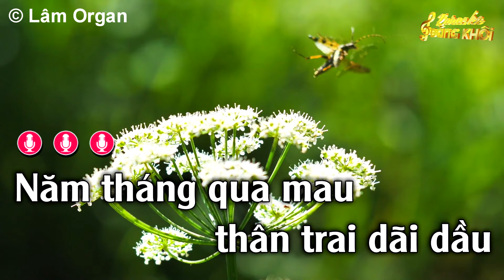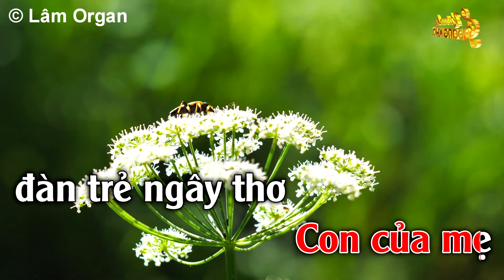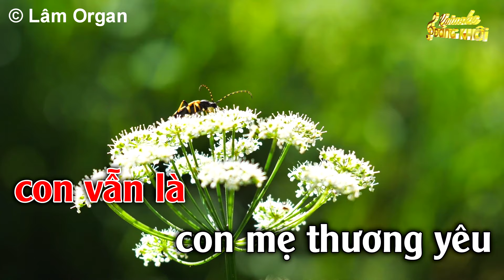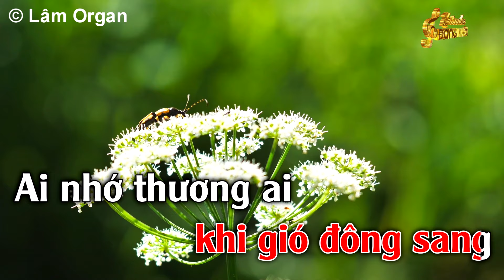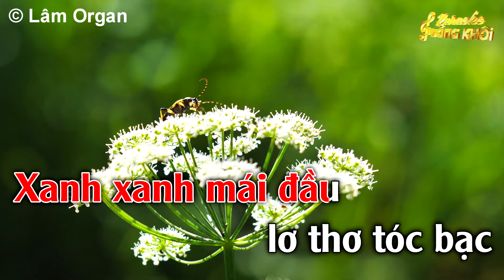Bóng Dáng Mẹ Hền Karaoke Tone Nữ ( Am ) Đăng Khôi Karaoke - Beat Mới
► Composer : Hàn Châu
► Producer : Thanh Lâm♫